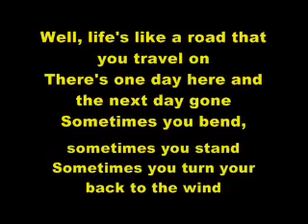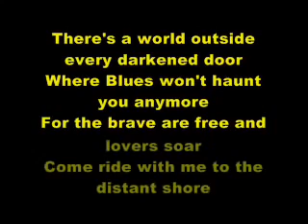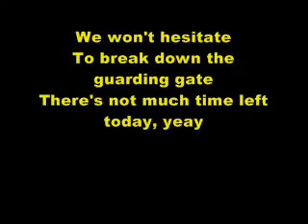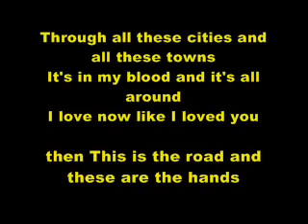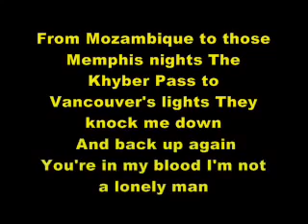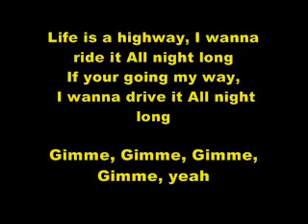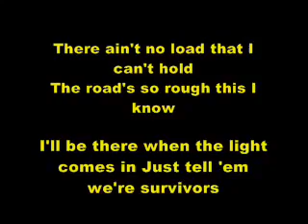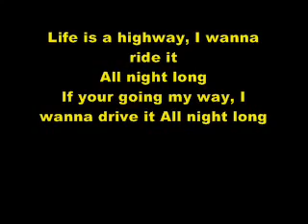BEST FRIEND BREAKS ARM AT SKATE PARK (GRAPHIC CONTENT!!)